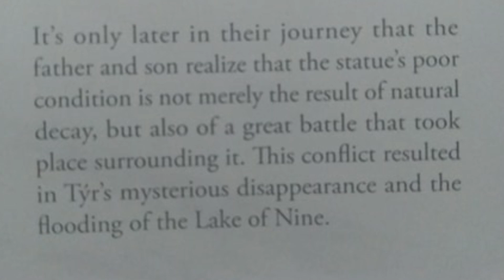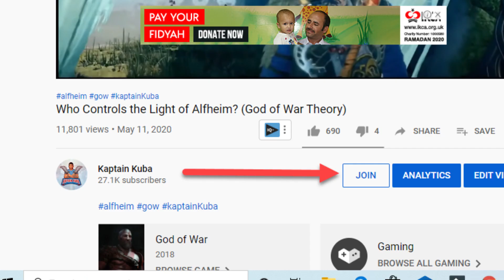Where is Tyr? (God of War Theory)